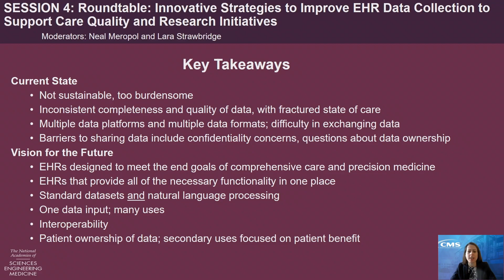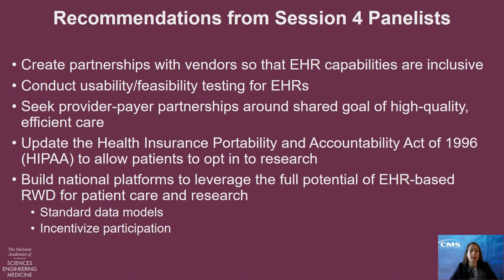43 Session 6 Lara Strawbridge